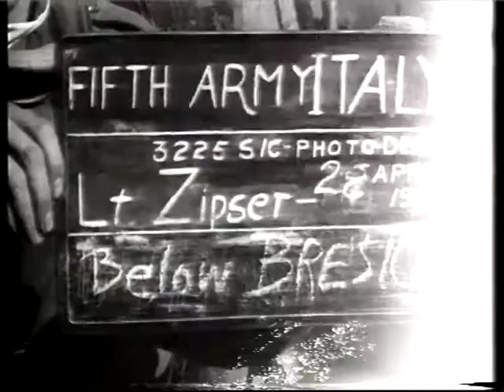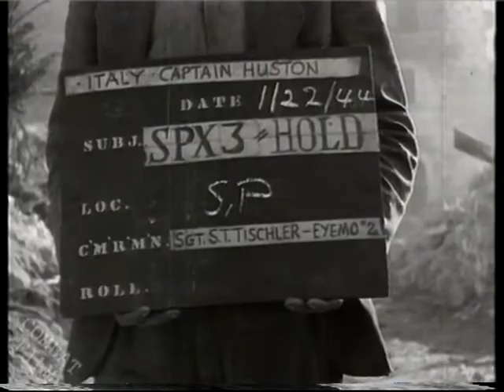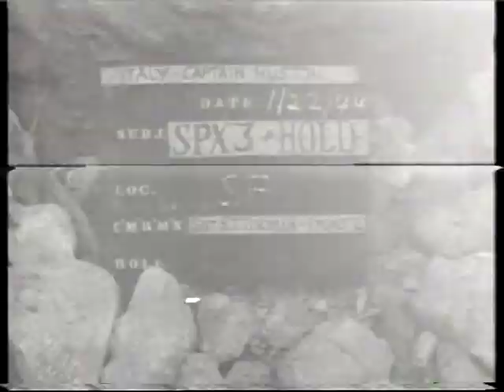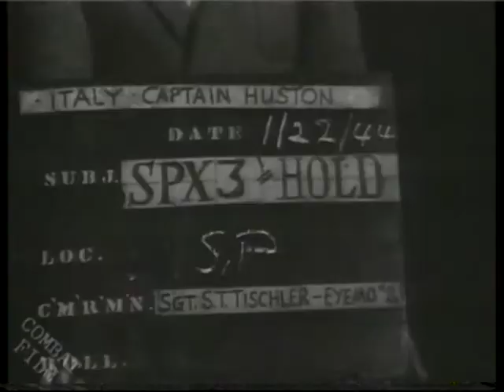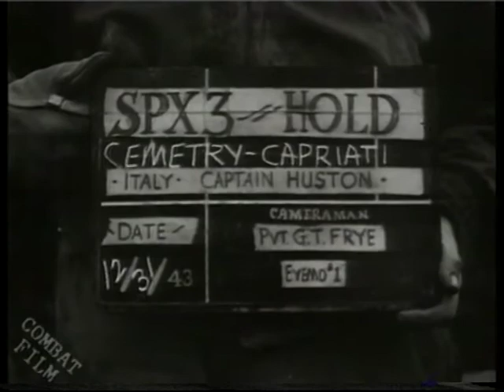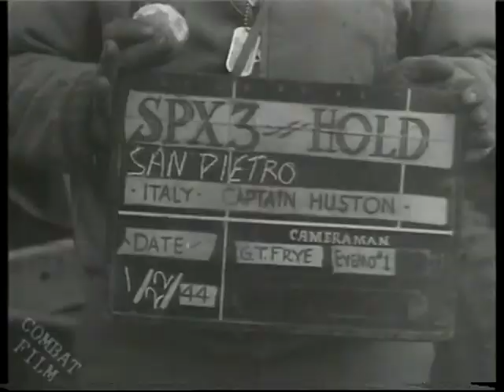Combat Film - La guerra di John Huston